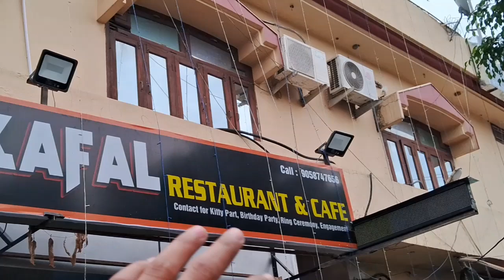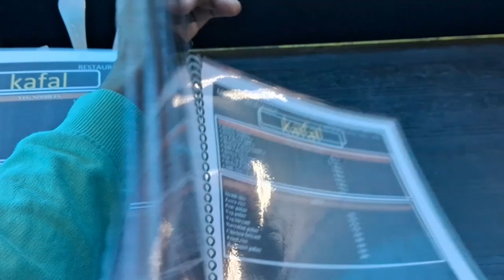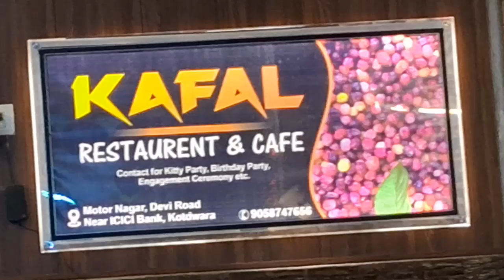Kafal Restaurant & Cafe ,kotdwar / saksham sharma